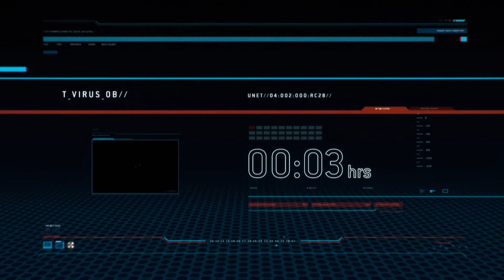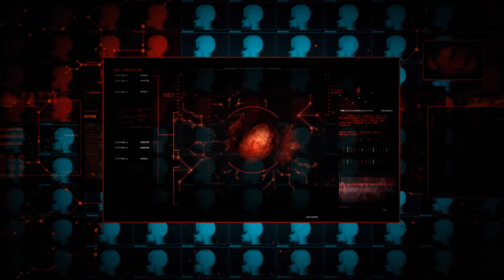U.S.S. Command Briefing 1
U.S.S. Command briefs Delta Team on the outbreak.